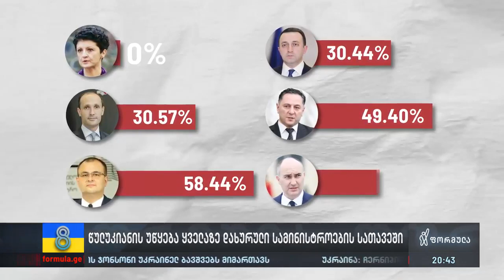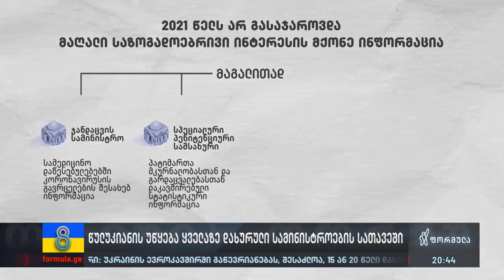წულუკიანის უწყება ყველაზე დახურული სამინისტროების სათავეში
▪️ როგორ აქცია თეა წულუკიანმა კულტურის სამინისტრო ყველაზე დახურულ უწყებად